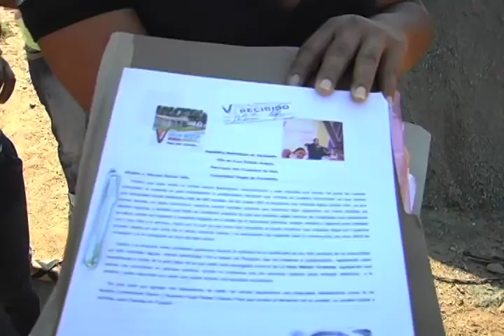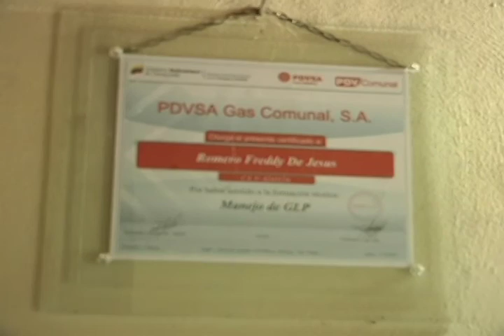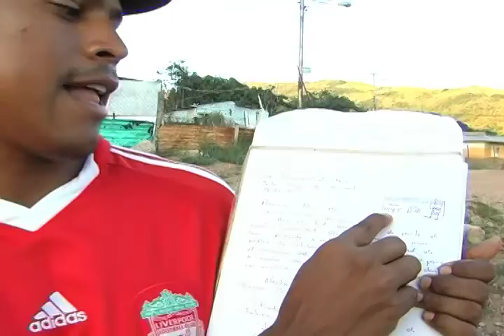Comunidad Virgen de Coromoto Lucha En Revolución Contra La Pobreza Extrema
(ZTV-NotiComún) San Francisco de Asís, 04/10/2015...

La Comunidad Virgen de Coromoto organizada en Consejo Comunal se encuentra en lucha contra la pobreza extrema. San Francisco de Asís es la parroquia con menos índice (6%) de pobreza extrema en el Municipio Zamora del Estado Aragua, Venezuela. (Dato INE Censo 2011).